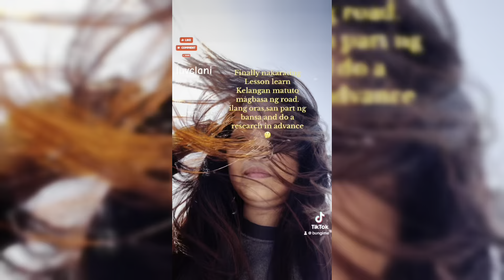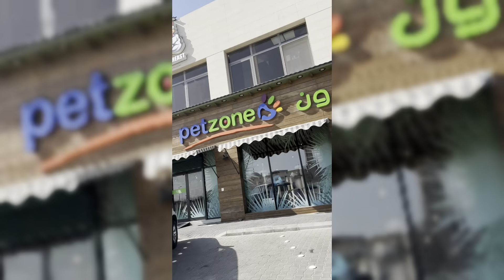PAANO MO MAPUPUNTAHAN ANG LUGAR NA HINDI MO ALAM/MGA PUSA AYAW NG FRESH FISH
Ito na ang simula ng pag lalakba mag isa!muntik na pagalitan ng pulis-buti may mabait!

Hey, luvs 🤞💖
*I'm Clani and welcome to my vlog life mother of 5 cats 2 in the Philippines and 3 here with me in Kuwait. I'm working as oFw and I'm gonna show how I manage my everyday life with fur babies.

I'm clani working in Kuwait as a sale..sharing my lifestyle.

luvs  Clani💕